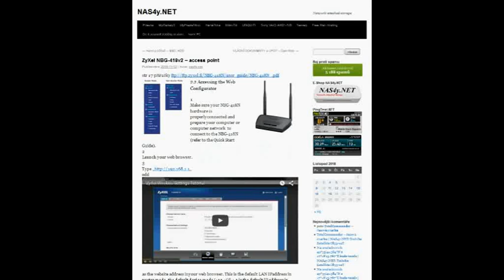ZyXel kulda-1957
ESSID kulda-1957